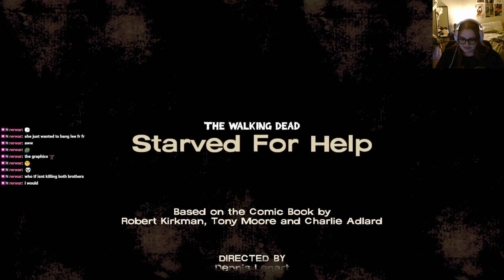The Walking Dead Season 1 Ep 2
streamed live on sept 26 2024